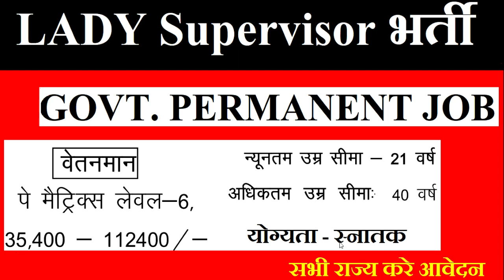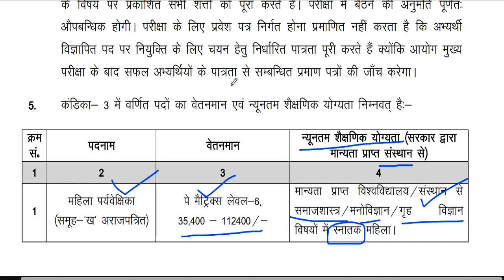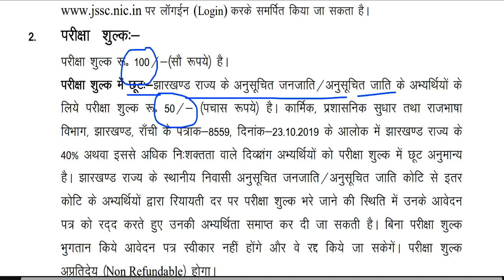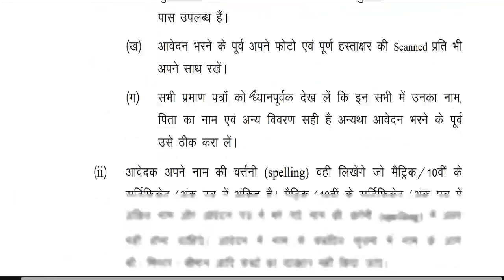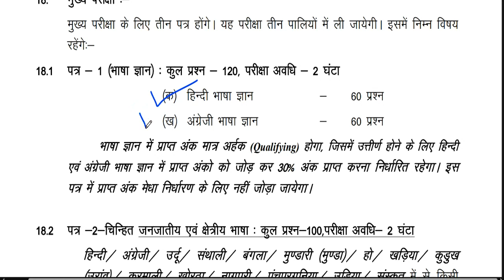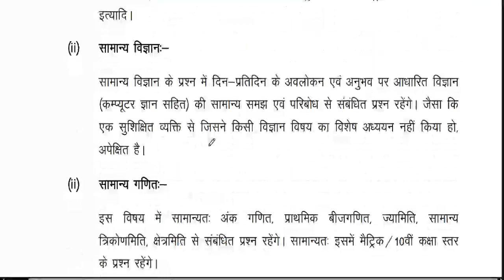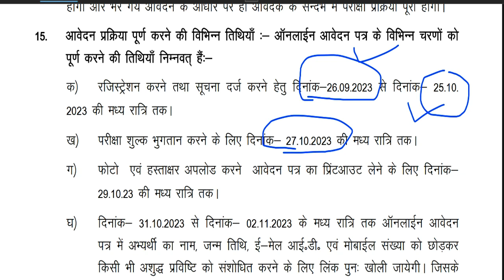Lady Supervisor Vacancy | Govt. Permanent job | सैलरी,Age,योग्यता |सम्पूर्ण जानकारी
Lady Supervisor Vacancy | Govt. Permanent job | सैलरी,Age,योग्यता |सम्पूर्ण जानकारी | Govt jobसरकारी शिक्षक भर्ती 2023 | 26000 पद | 8 अगस्त आवेदन शुरू | Salary 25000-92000 | आयु योग्यता चयन | 13 समग्र शिक्षा स्कूलों से शिक्षक भर्ती | वेतन 22000 | सभी राज्य ALLOWED | बिना परीक्षा बने शिक्षक| KGBV समग्र शिक्षा स्कूलों से शिक्षक भर्ती | सभी राज्य ALLOWED | बिना परीक्षा बने शिक्षक आदर्श विद्यालय शिक्षक भर्ती || PRT TGT PRT || सैलरी : Rs 45000 || CTET / TET की जरूरत नहीं कस्तूरवा विद्यालय शिक्षक  भर्ती | Apply का Last date 18 अगस्त | no exam ,no interview |KGBV कस्तूरवा विद्यालय शिक्षक  भर्ती | नया विज्ञापन जारी | no exam ,no interview | आयु ,योग्यता,चयन  आयु ,योग्यता,चयन
1241 POST || KASTURBA GANDHI BALIKA VIDHYALAYA TEACHER RECRUITMENT || COMPLETE INFORMATION1241 KGBV TEACHER VACANCY 2023 |